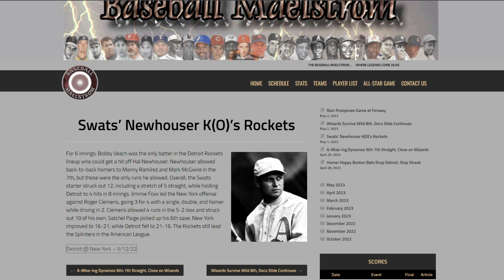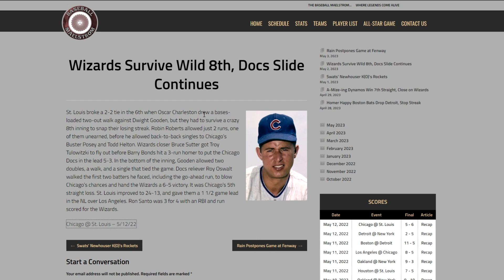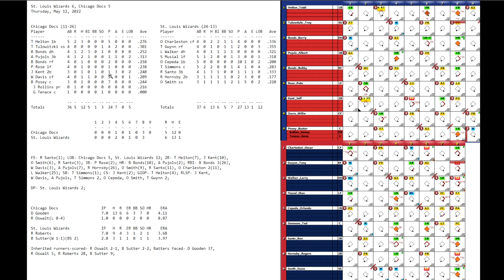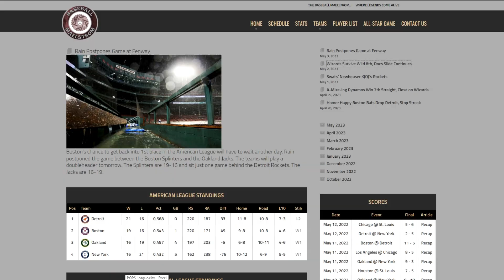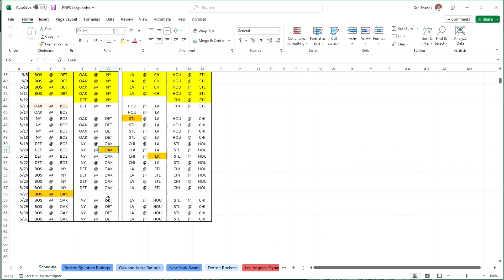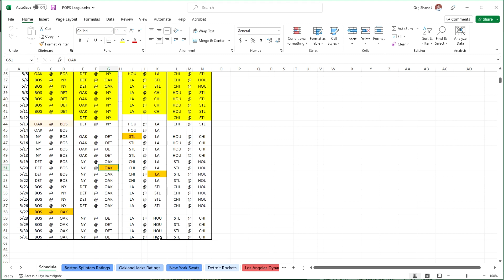Stories from the Maelstrom (Ep. 21) - Payoff Pitch Baseball League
This is a recap of interesting stories from today's games in my Payoff Pitch Baseball solo league along with a discussion of my schedule.

Head over to baseballmaelstrom.com for the boxscores, scoresheets, stats, etc.

Welcome to the Baseball Maelstrom! Enter the alternate baseball universe where MLB players from across time and space compete to see what would happen using popular tabletop or video games.

The current league is the Baseball Maelstrom POPs League. Teams of Hall of Famers from the AL and NL, as well as a team in each league made up of top retired players who are not in the Hall, compete to see who's best using Payoff Pitch Baseball.